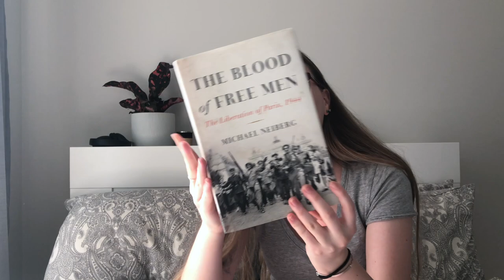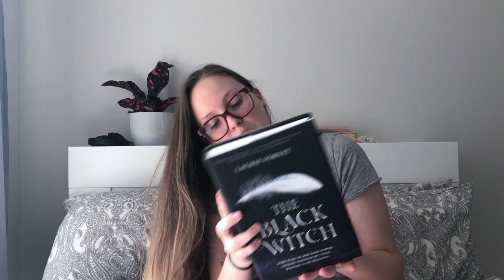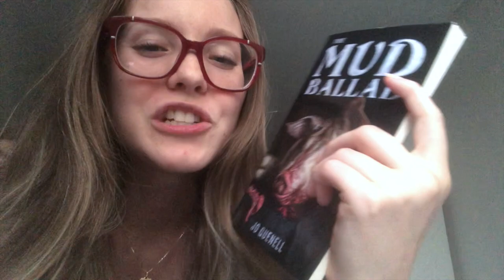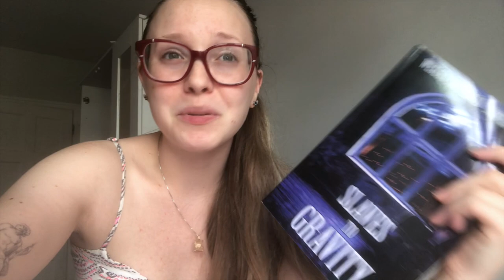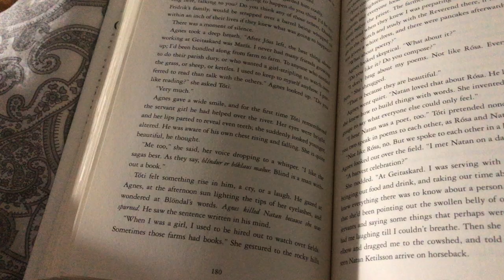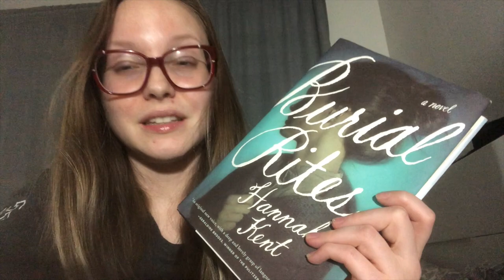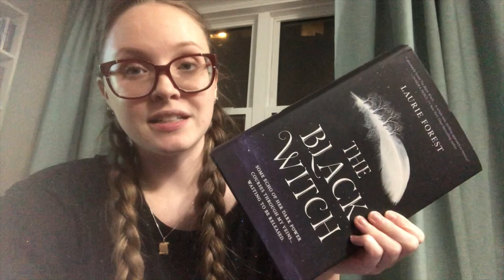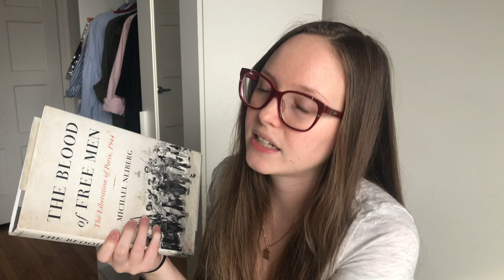I bought mystery books on Etsy and this is how it went || vlog 003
We've all seen "blind date with a book" selections at our local indie bookstore or online, but what about specifically curated mystery books? I bought 4 books in different genres from different Etsy shops and decided to read them all to see if they were really picked for me and if the recommendation was good. It was, ah, how do I say. interesting? If you do not want to watch the vlog part please feel free to skip to the end (timestamps below) to see what I thought of all the books :))

TIME STAMPS ⤈
00:00 - unboxing
13:41- reading vlog
47:14 - final thoughts

storygraph username: mythicpages